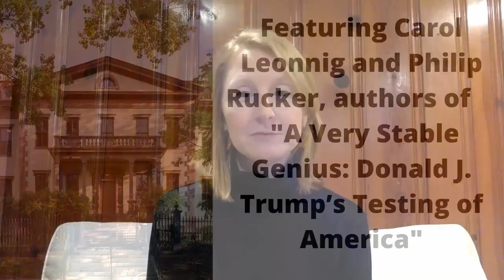Talk of the Hill with Bill Press featuring Carol Leonnig & Philip Rucker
Carol Leonnig and Philip Rucker are co-authors of the bestseller “A Very Stable Genius: Donald J. Trump’s Testing of America.”

Leonnig is a Pulitzer Prize-winning reporter who has worked at The Washington Post since 2000. She won the 2015 Pulitzer Prize for her work on security failures and misconduct inside the Secret Service. She was part of a Post team that was awarded the 2014 Pulitzer Prize for revealing the U.S. government's secret, broad surveillance of Americans through the disclosures of Edward Snowden. She is a three-time winner of the George Polk award for investigative reporting. She reports on Donald Trump's presidency and investigates Russian interference in the 2016 presidential election. Leonnig is also an on-air contributor to NBC News and MSNBC.

Rucker is the White House Bureau Chief for The Washington Post. He previously has covered Congress, the Obama White House, and the 2012 and 2016 presidential campaigns. Rucker is a Political Analyst for NBC News and MSNBC. He joined The Post in 2005 as a local news reporter.